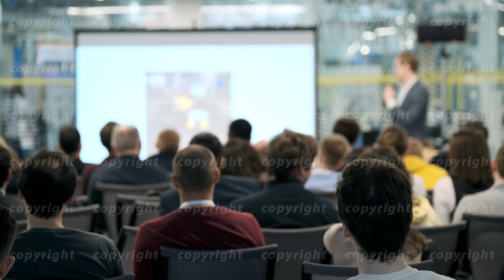Audience listens to the lecturer at the conference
Audience listens to the lecturer at the business conference, back view